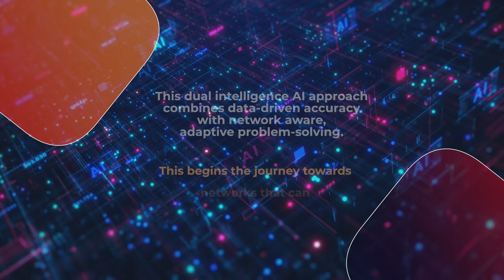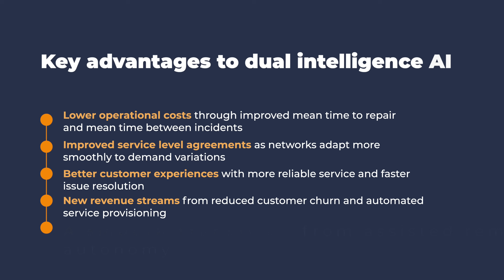A new path to network autonomy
This video summarises the findings from our recent report that explores how a more adaptive, cross-domain AI approach, leveraging the latest AI techniques such as time series foundation models, can move operators forward in their network autonomy journey and unlock significant financial value.